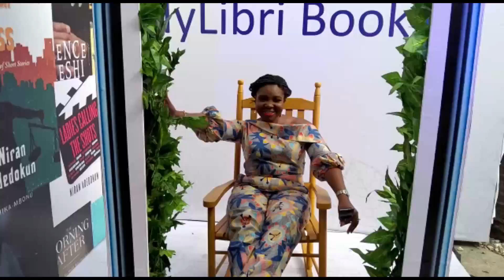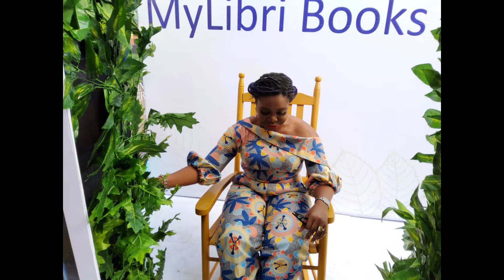Aproko Doctor, Aisha Yesufu, Fisayo Fosudo and Lots of Fun and Learning at The MyLibri Books Hangout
Radio - 7pm on Fridays DUX 94.7FM (LIFETALKS with SAGENEL)
Download Your Report Sheet Simplified APP for Counselors, Coaches, Therapists and Consultants on Google Play Store for FREE.